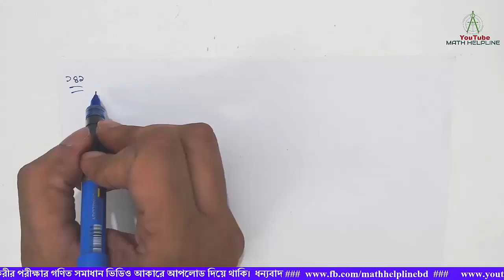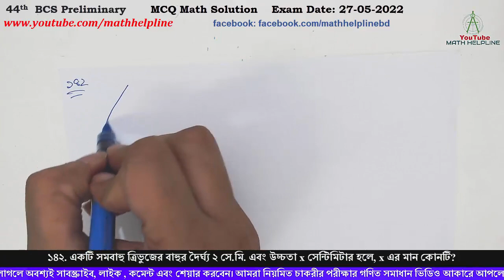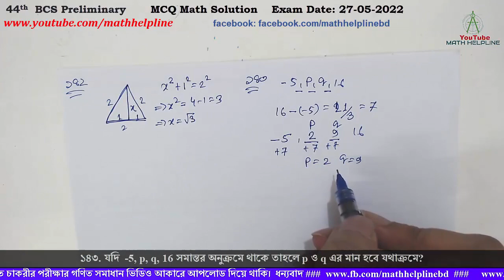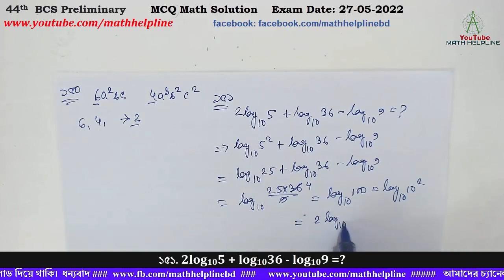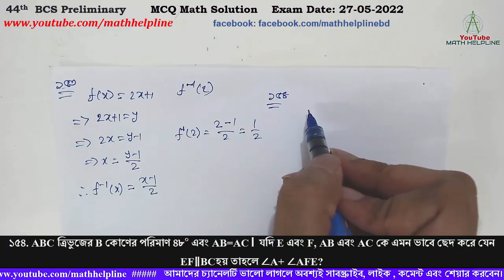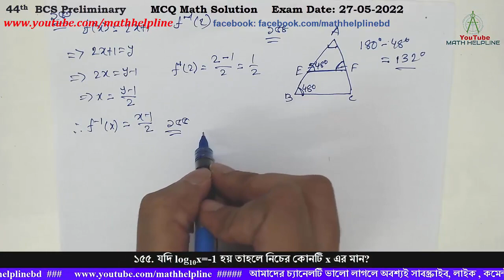44th BCS Preliminary MCQ Math Solution Exam Date: 27-05-2022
44th  BCS Preliminary
৪৪তম বিসিএস প্রিলিমিনিয়ারী